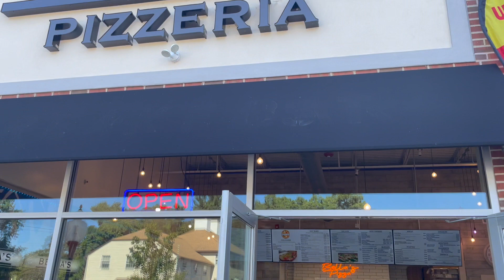Bella's Pizzeria Walkthrough Video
Bella's Pizzeria Serving Happiness at 969 Concord Street, Framingham, MA 01701.